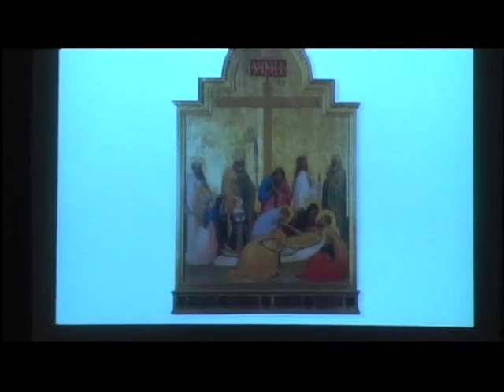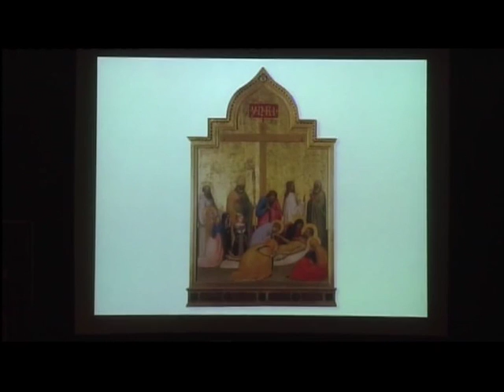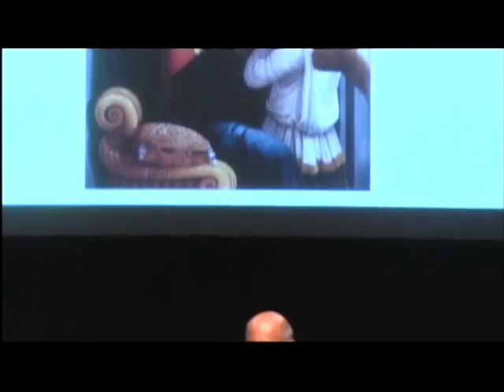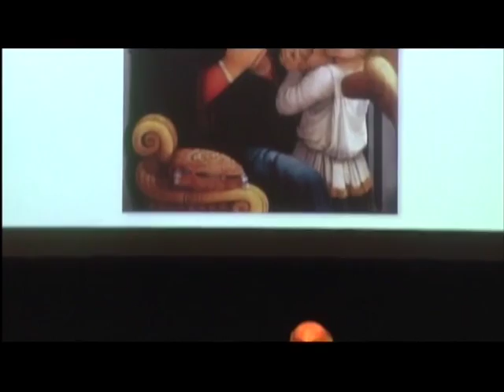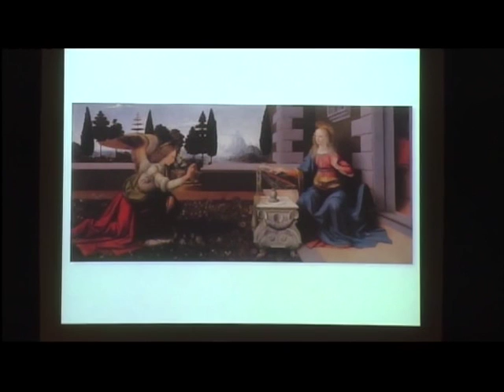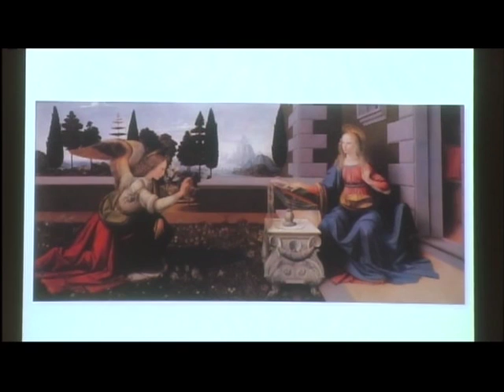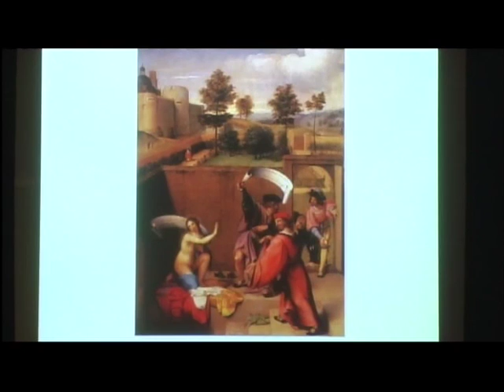Nascondino tra i musei: Gli Uffizi. Di e con Francesco Cataluccio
Festival Leggendo Metropolitano VI Edizione - Cagliari 4 - 7 giugno 2014. "I Giochi dell'Essere".

5 giugno 2014 - Teatro Civico di Castello, Cagliari
Nascondino tra i musei: Gli Uffizi di e conFrancesco Cataluccio

Cosa succede quando il luogo di uno dei giochi più facili, belli e conosciuti del mondo ha come immaginaria sede un museo? Che tra una immensa opera e l’altra rischi di perderti e speri veramente di non essere mai più ritrovato. Tana!